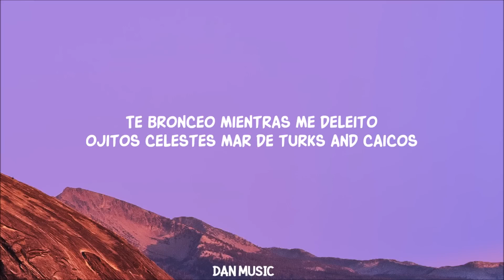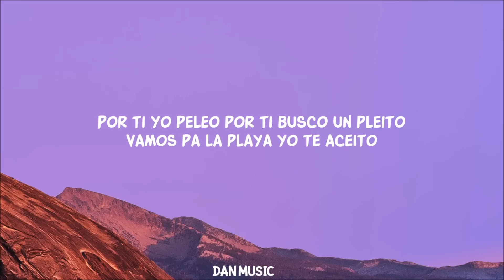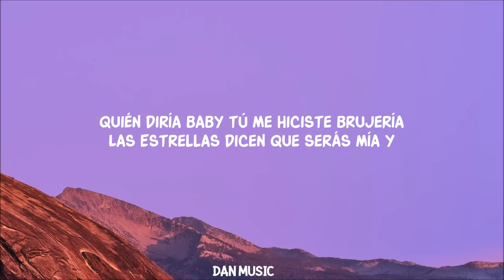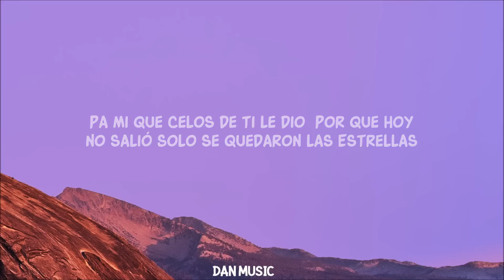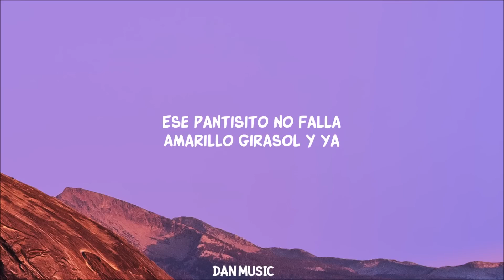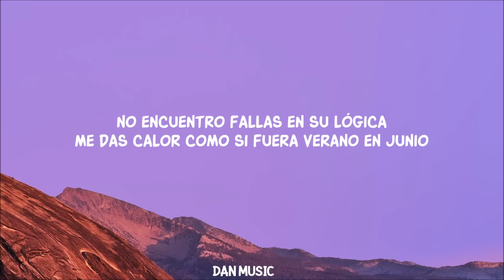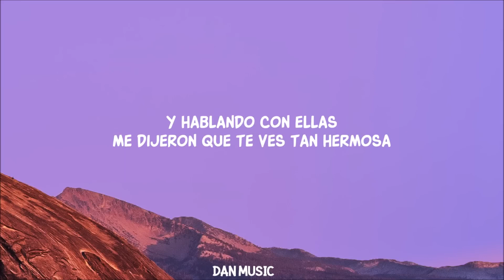[ 1 HOUR ] Maluma - Junio Letra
Maluma - Junio Letra_R_R